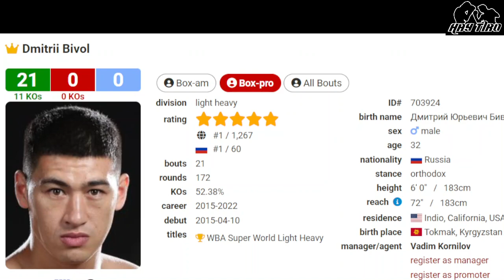BIVOL NO SE VA QUEDAR ESPERANDO A CANELO Y EL INVICTO JOSHUA BUATSI SERÍA EL ELEGIDO POR EDDIE HEARN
Gracias por haberte suscrito, y formar parte de esta comunidad boxística con tus comentarios, likes, shares, etc.